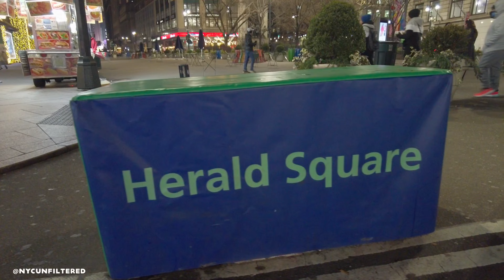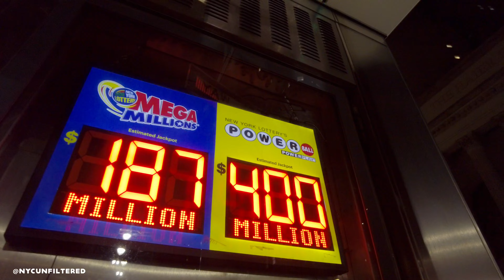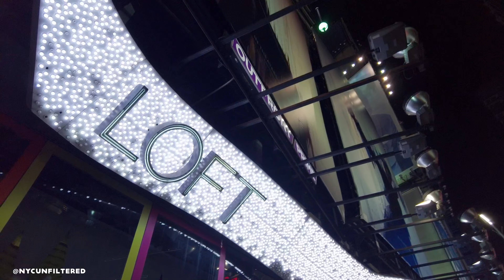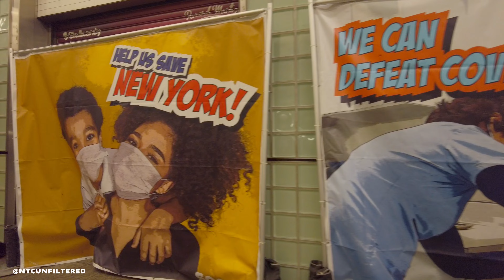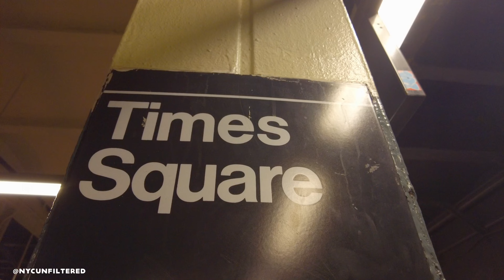Christmas Night at Times Square 2021 - Walking Tour NYC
Christmas Night at Times Square 2021 - Walking Tour NYC #029
Watch New York as you've never seen before. Join me as I walk the streets of NYC, meeting locals and experiencing the vibe of the city. We'll show you what it's like to live in NYC, so come with me on this New York City walking tour and enjoy the view!

Chapters:
0:00:00 Intro
0:00:36 Herald Square - 34th Street - Broadway
00:03:30 City Bikes New York - 34th Street - Broadway
00:04:10 Macy's New York - 34th Street - Broadway
00:11:20 35th Street - Broadway
00:20:52 Times Square 42nd Street - Broadway
00:31:23 Drifters Project Times Square New York
00:48:20 Subway Station 42nd Street Times Square New York

@NYCUnfiltered Life Channel is the most real NYC channel. We bring you raw life from New York City. Join us for a virtual tour of the city with video footage from all corners of the Big Apple!
If you're looking to explore the Big Apple, then settle in with us! Our local tours, videos of NYC life on New York City travel will show you all the coolest of the city.